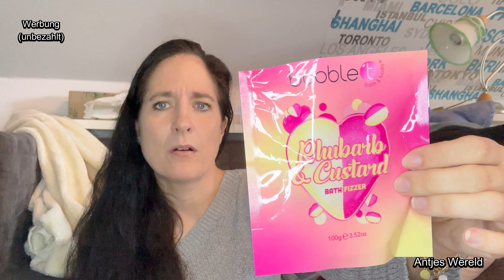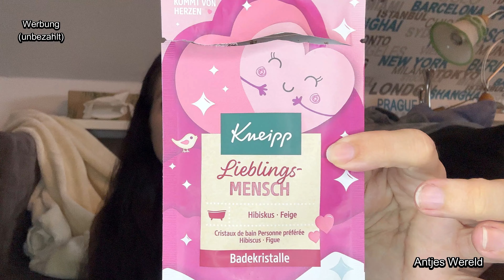Meine aufgebrauchten Produkte | Juni 2024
Hallo Zusammen,

heute zeige ich euch meine aufgebrauchten Produkte.

Ich wünsche euch jetzt viel Spaß beim Video.

Eure Antje

Schaut auch gerne auf meinen Instagram Accounts vorbei:
Codes, damit ihr bei Abos oder Bestellungen sparen könnt:*
LOOKFANTASTIC:

Yepoda:
Yesstyle:
Mit meinem Code ANTWERELD22 könnt ihr bei euren Bestellungen sparen.

ava & may:
ANTJE-IMDQB

oder gibt meinen Code "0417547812" bei der Bestellung ein